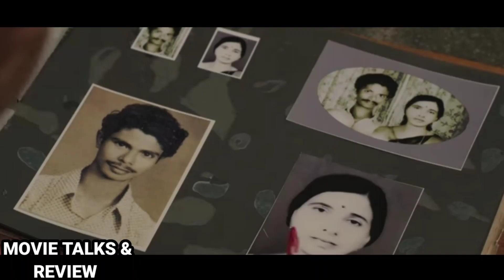Udal Review | Udal Malayalam Movie Review | First Show Review | Theatre Response | Public Review